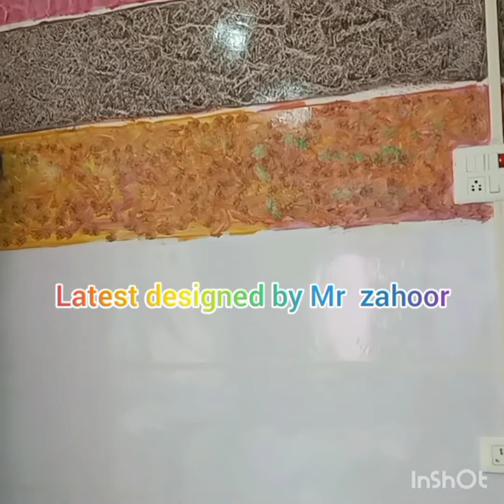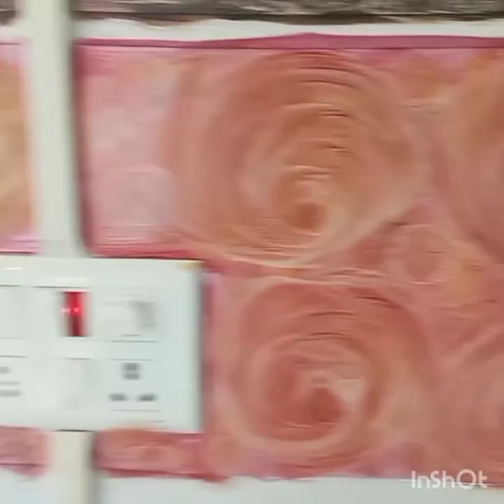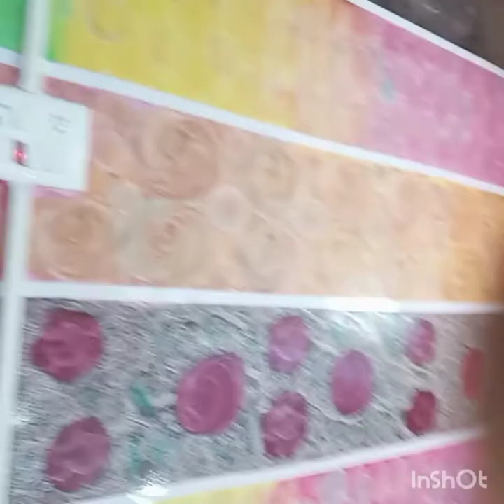Designed by zahoor painter